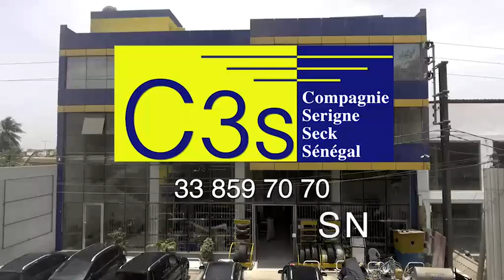Kindou S.Touba inauguration Grande Mosquée Massalikoul Djinan 27 septembre 2019 Diaradef S.Touba